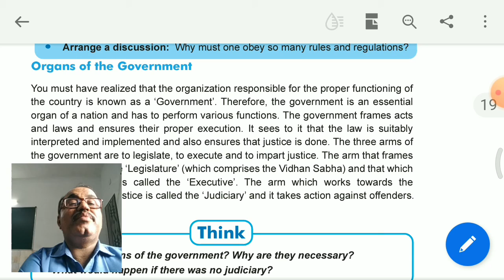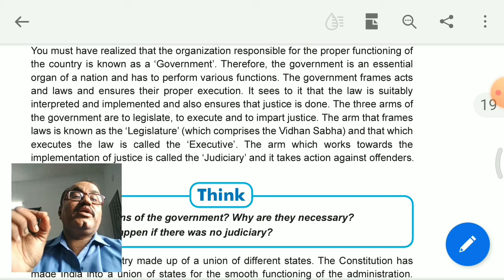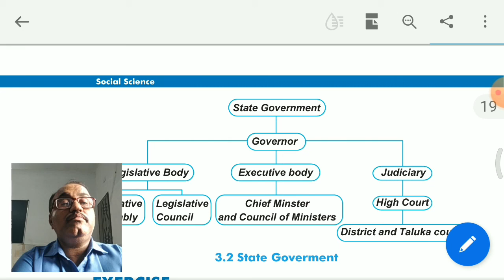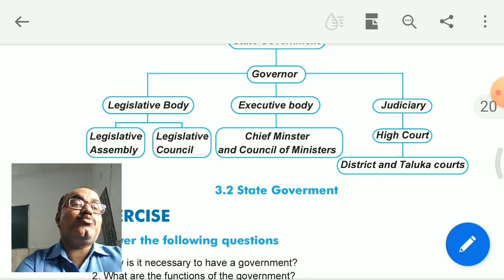std 7 S S